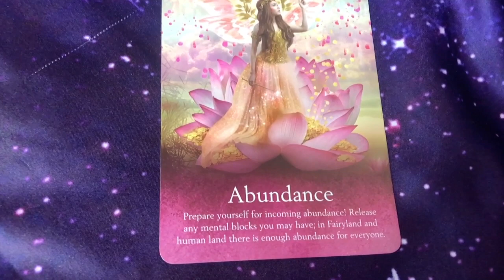Abundance Fairy Message with Karen Kay (Oracle of the Fairies)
The fairy of Abundance flies in to tell us there is enough for everyone.
to receive a FREE guided fairy meditation.
for daily fun and fairy inspired posts

MUSIC featured: Believe in Fairies for the Enchanted album - Available as a triple album MP3 download